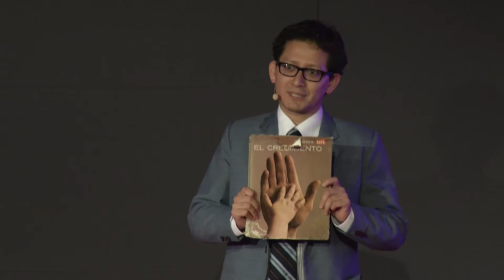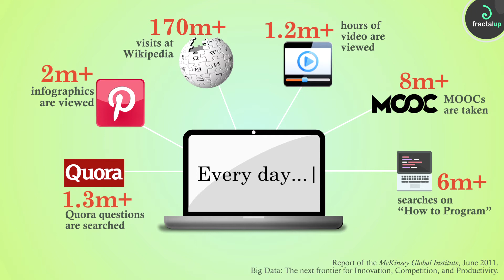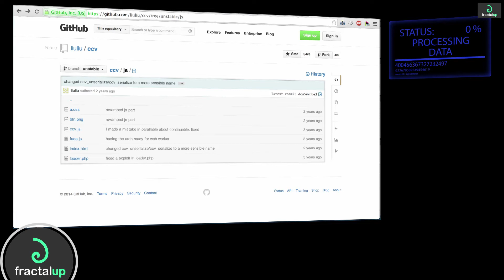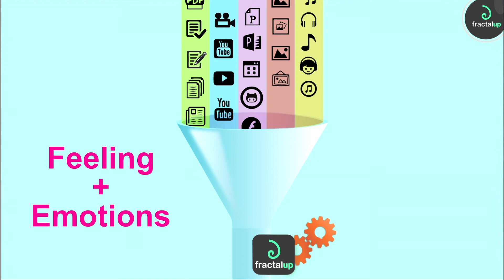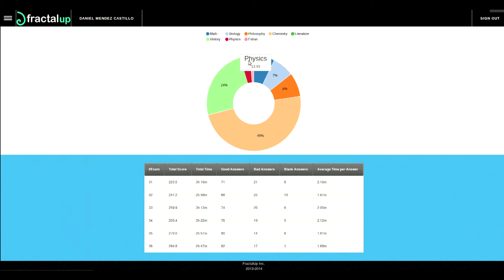FractalUp: Dynamic Content as The Future of Education - Dr. Marcos Vargas [Spotlight WISE 2014]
In order to move away from the traditional “one-size-fits-all” factory model of education, some consider personalised learning as an alternative. Personalised learning can address the distinct learning aspirations, needs and cultural backgrounds of individual students. Should personalised learning be developed on a large scale? If so, what would the modalities be in terms of creativity, equity, privacy, quality and the retention of a core body of knowledge that should be common to all? How do we avoid going from “one-size-fits-all” to a “free-for-all”?

Marcos Vargas is the CEO and Co-Founder of FractalUp He is also the Director of Research and Development of CIPLI Research Center Vargas was a French Government Fellow, BGF-CNOUS 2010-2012. In 2013, he was recognized by the MIT Technology Review TR35 for establishing the world’s first Dynamic Educational Engine to generate learning routes using Big Data.

FractalUp filters the noisy world of education. It is a new educational platform that redefines online education, allowing people to learn more and faster through a “VIP Internet” by generating step-by-step learning routes. FractalUp assists your learning search with tailored learning paths and meaningful results. It filters, processes, selects and classifies the best online educational content.